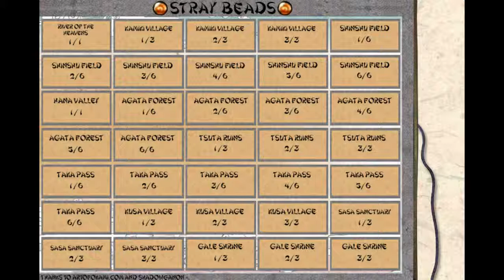Okami: Stray Beads #1-35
Would you like to take part in an adventure? Let's get this started!

This video has annotations that take you to every moment in my Let's Play where I got a Stray Bead. This way you don't need to watch the entire thing just to see where one bead is hiding! Make sure you have annotations set to ON so you can click on the boxes.

==MY INFO==